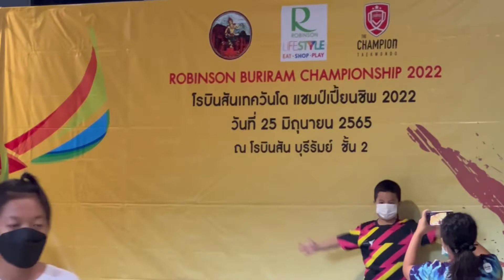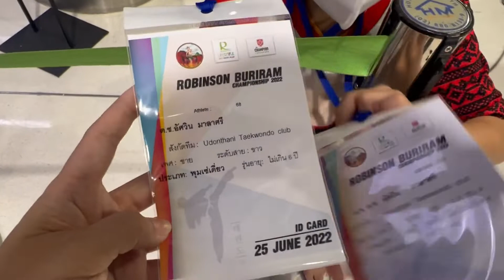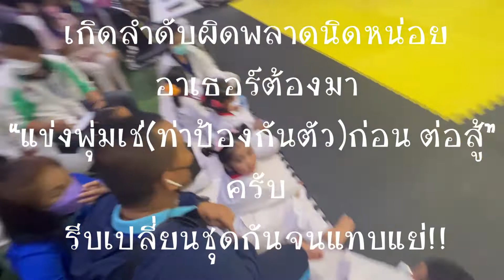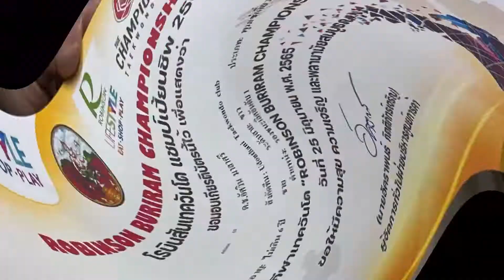ลงสนามแข่ง 🥋 เทควันโด “ครั้งแรกในชีวิต” แข่ง ต่อสู้ และ พุมเช่เดี่ยว (ท่าป้องกันตัว 6 six Blocks )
ผลการแข่งขัน รองชนะเลิศอันดับ1 ครับ 👏🏻👏🏻👏🏻